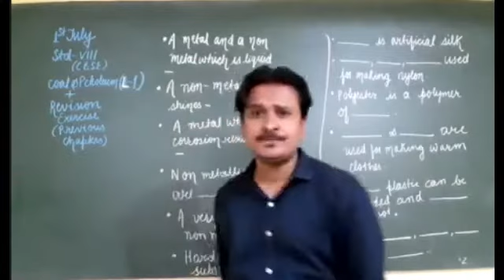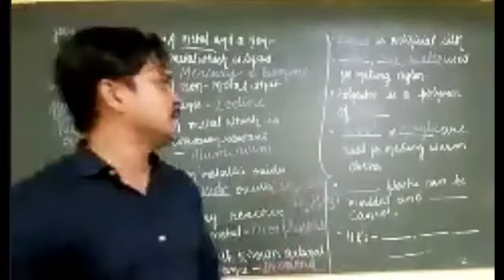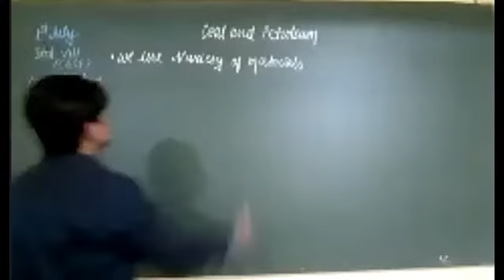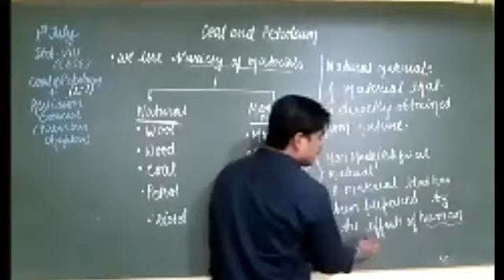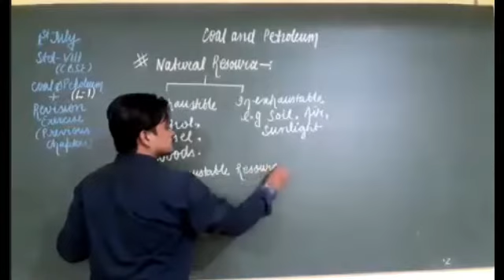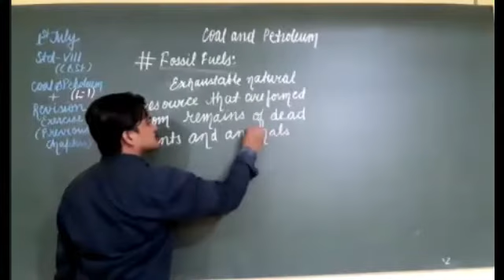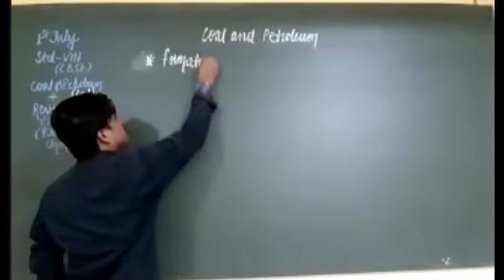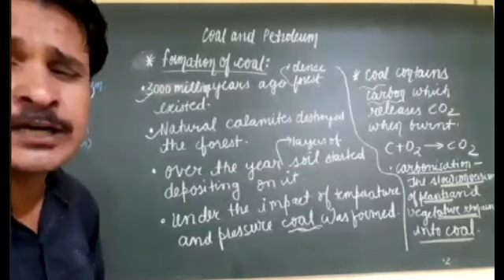1ST JULY | CBSE CLASS 8TH |CHEMISTRY - REVISION OF ACID BASE AND COAL PETROLEUM PART 1|BY MANJIT SIR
Recorded Video Lecture of Online Live Class by Srivastava Classes of "1ST JULY | CBSE CLASS 8TH |CHEMISTRY - REVISION OF ACID BASE AND COAL PETROLEUM PART 1|BY MANJIT SIR".
Call For Any Query : 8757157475 | 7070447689 | 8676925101.